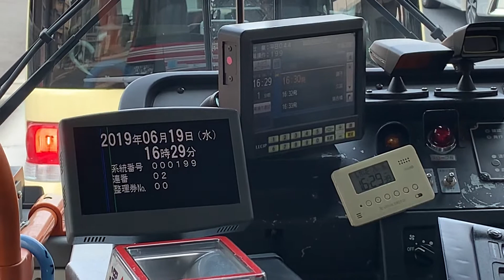京阪バス N-3295 90系統 阪急西山天王山16:28→久貝間 2019-6/19